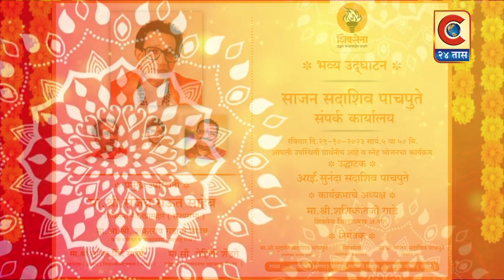शिवसेना उपनेते मा.साजन सदाशिव पाचपुते यांच्या संपर्क कार्यालयाचा भव्य उद्घाटन सोहळा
शिवसेना उपनेते मा.साजन सदाशिव पाचपुते यांच्या संपर्क कार्यालयाचा भव्य उद्घाटन सोहळा आयोजित करण्यात आला आहे..
स्थळ - सदाशिव ( आण्णा ) पाचपुते व्यापारी संकुल,आजनुज चौक (काष्टी )..
c24taas update #
Category
News & Politics